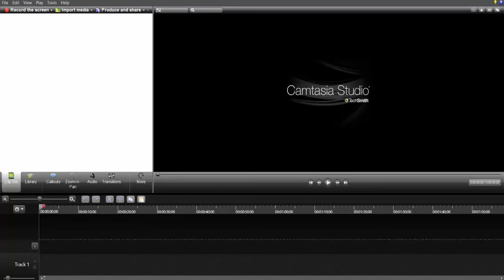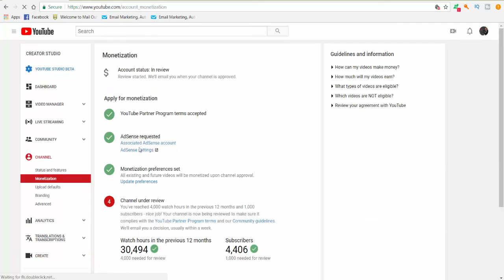ព្យាយាមគង់បានសម្រេច #1 RULES OF SERVIVAL Just kill 2 men and be #1